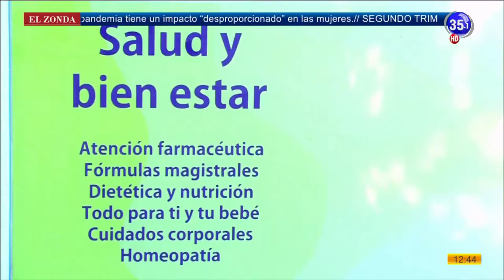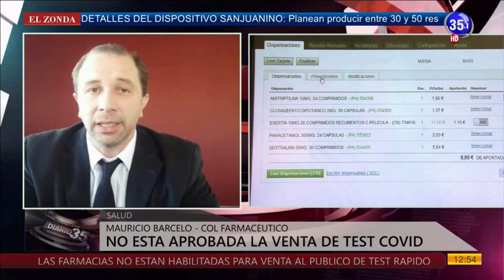CANAL 35 Televisión Digital- Mauricio Barcelo, "No esta permitida la venta al publico de test Covid"